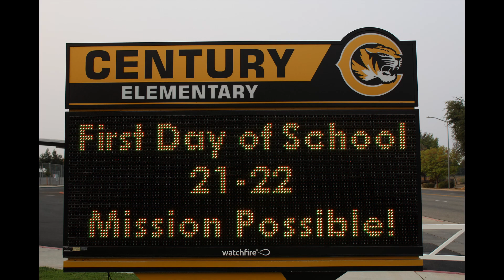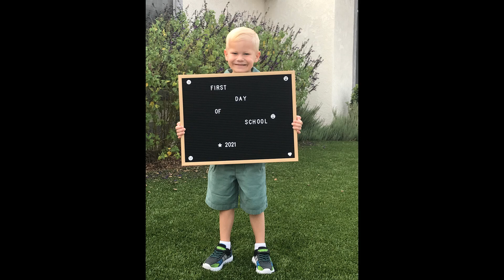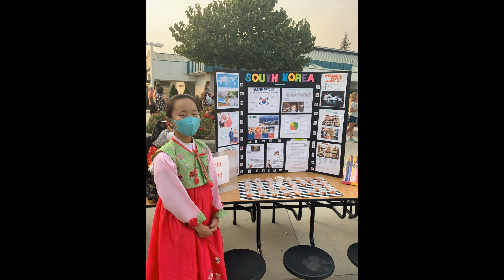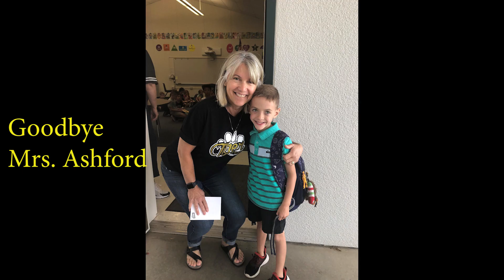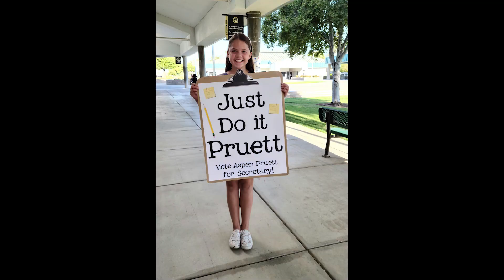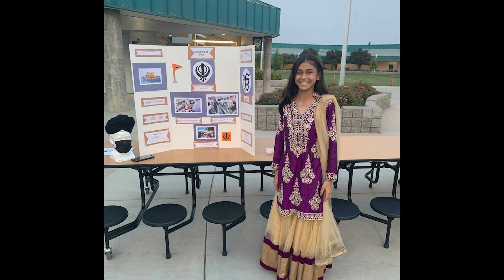21 22 Century Yearbook